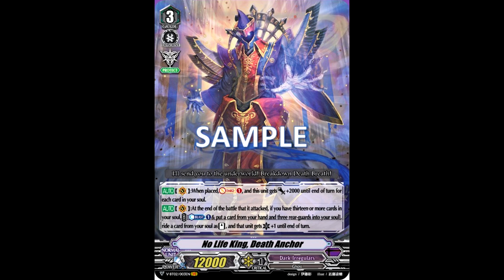Cardfight Vanguard V Series That hug though Episode 20 Reactions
This episode Aichi gets closer to a woman than any Yugioh Protagonist ever has